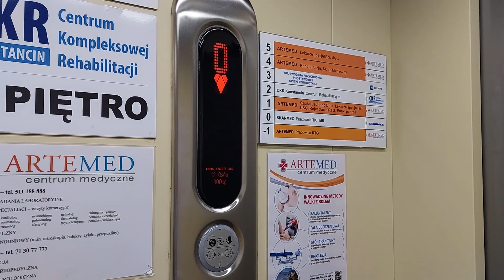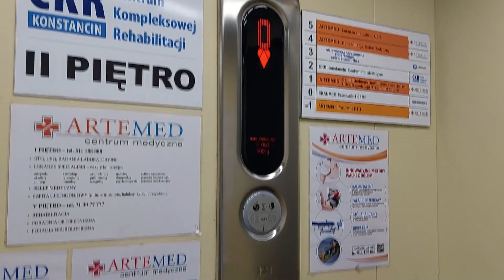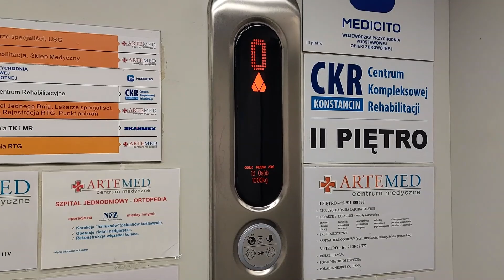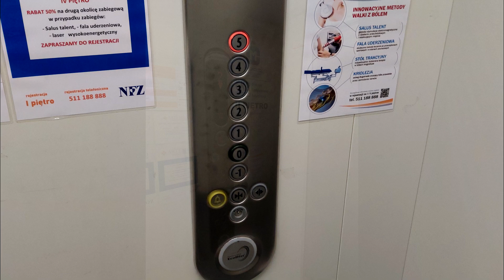Windy KONE MonoSpace z 2007 i 2009 @ ul. Z. Krasińskiego 29 (Centrum Medyczne ARTEMED), Wrocław 🇵🇱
[ENG] 2007 & 2009 KONE MonoSpace MRL traction elevators @ Z. Krasińskiego 29 (Centrum Medyczne ARTEMED), Wrocław 🇵🇱
[DE] 2007 & 2009 KONE MonoSpace Aufzüge @ Z. Krasińskiego 29 (Centrum Medyczne ARTEMED), Breslau 🇵🇱

Dane dźwigów:
Producent: KONE
Piętra: 7 (-1 do 5)
Udźwig: 13 osób / 1000 kg
Lata produkcji: 2007 & 2009
Numery fabryczne: 10869375 & 40018913
Typy wind: Osobowe
Dźwigi konserwuje firma WINDMAR